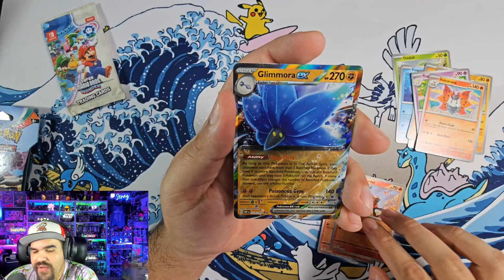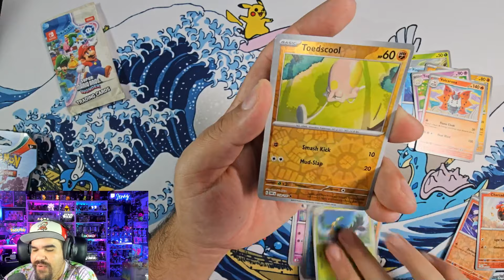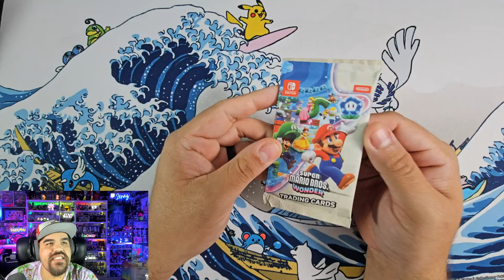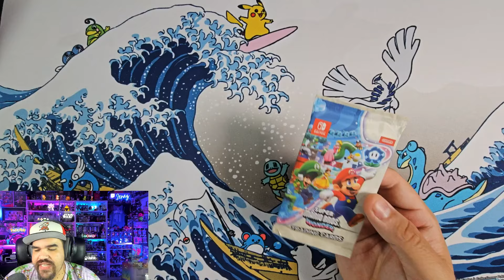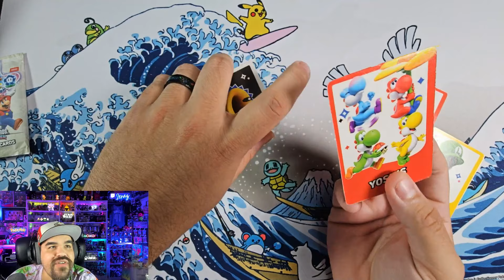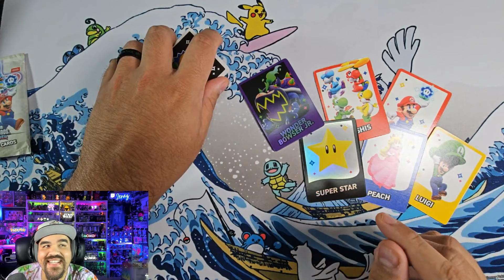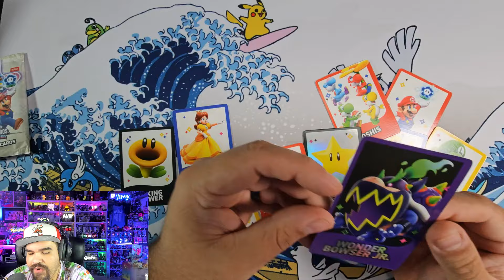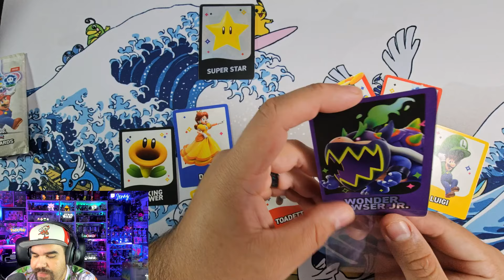Opening Super Mario Wonder Trading Cards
In today's video we are opening Super Mario Wonder Trading Cards. This was a Walmart exclusive with order of the video game Super Mario Wonder on the Nintendo Switch which can still be purchased on their site.

There is an awesome Mario Elephant card that only has 1,000 total printed and so many other great classic characters from the franchise and also other cards that we've never seen before!

Can we will that 1000 production chase card or any of the new cards from this small set? Find out now!  We also open 3 packs of Obsidian Flames!